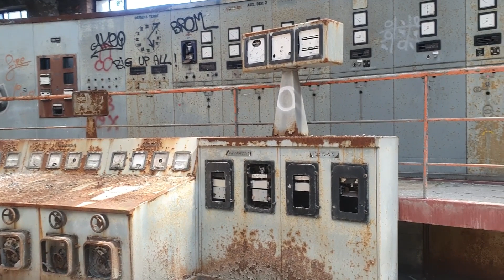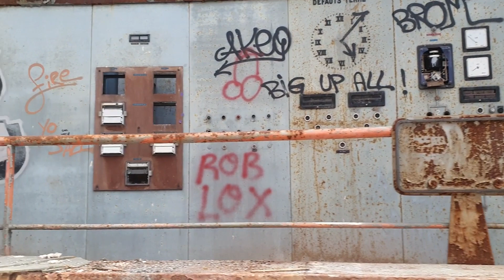Mines de Charbon | Controlroom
Abandoned - Controlroom of a coalmine in France

Urbex locaties
Urbex België
Urbex Explore
Urbex explore map
Urbex Nederland
Urbex locaties Gelderland
Urbex locaties Groningen
Urbex locaties Nederland 2023
urbex photography
urbex photos
urban exploration websites
urbex photography editing
Urbex near me
Is urbex illegal
Urbex playground
Urbex websites
Urbex Montreal
Urbex toronto
Urbex Reddit
what is urbex
urbex images
urbex rules
urbex pictures
urbex photo editing
urbex survival kit
urbex people wallpaper
urban decay exploration
urban exploration kit
urbex walkthrough
famous urbex photographers
urbex uk
urban exploration
urban exploration near me
urban spelunking
urban explorer dies
abandoned urban exploration
urban exploring
urbex app
urbex nyc
kappy and ruby
urbex minneapolis
urban spelunking act
urban explorers
urban exploration gear
urban exploration reddit
urban exploration
urban explorer